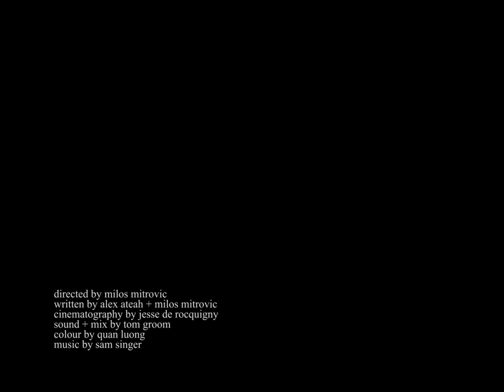Wasting Time at the End of the World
A lonely comedian prepares for a virtual stand up act.

Director: Milos Mitrovic
Location: Winnipeg, Manitoba
Date: July 2020
Length: 8min 10sec
Shot on: Black Magic Pocket 6K Camera
Edited with: Adobe Premiere Pro